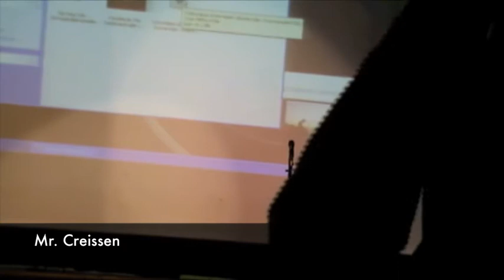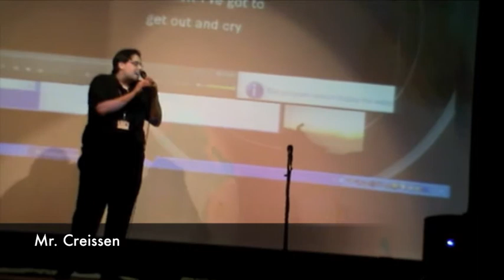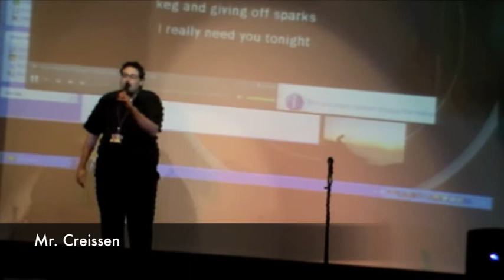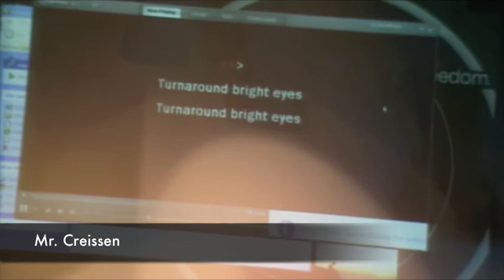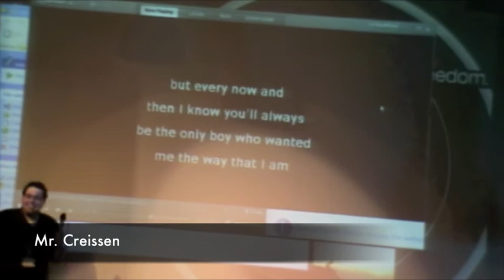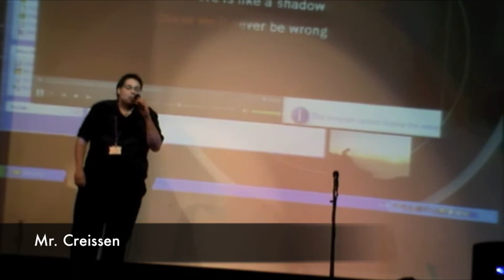Mr. C. live @ Fullhurst 2011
Red Nose Day 2011